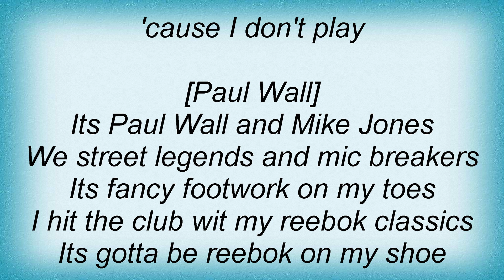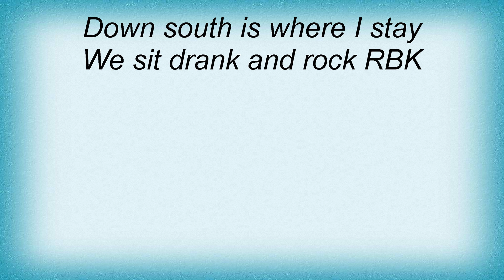17140 Paul Wall - They Don't Know Flow Lyrics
17140 Paul Wall - They Don't Know Flow Lyrics